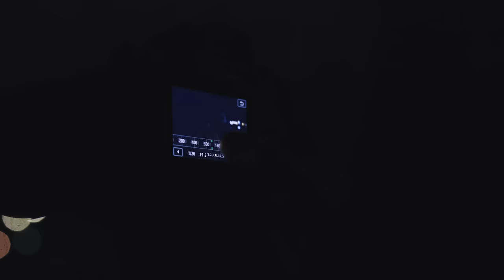Canon EOS R6 - True speed. True mirrorless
The Canon EOS R6 will have you falling in love with photography and videography all over again, no matter what you shoot or how you shoot it.

Watch as Canon Ambassadors Wanda Martin and Javier Cortes take us on a journey through ballet and make the most out of their shoot with it.

The camera’s blistering speed, low-light sensitivity, up to 8-stop image stabilisation2 and 4K 60p video will allow you to capture the moment and add a new dimension to your visual storytelling.